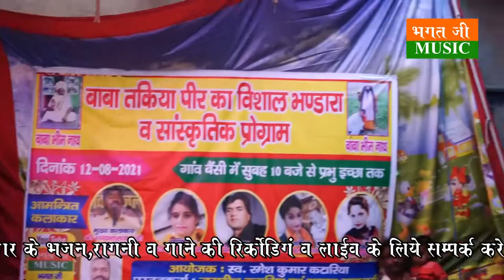(तुम बिन शेरावाली री मेरी कौन करे रखवाली)Tum bin Sarawali ri mari kon kra rakhvali गायक-सत्य नारायण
भजन- तुम बिन शेरावाली री मेरी कौन करे रखवाली

गायक- सत्य नारायण खरक जाटान

स्थान - बाबा तकिया पीर खरक बैसी

Lable-Bhagat Ji Music Rohtak (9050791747)